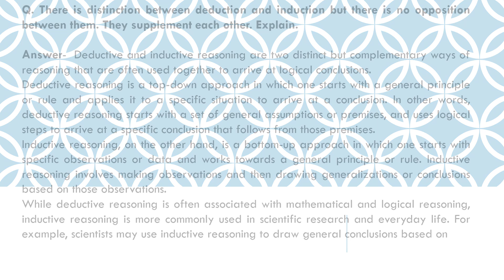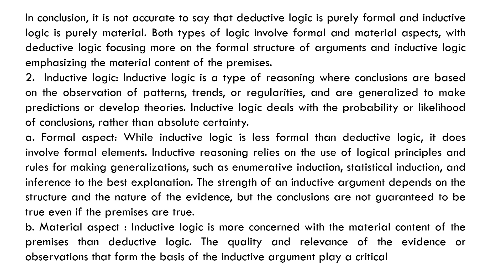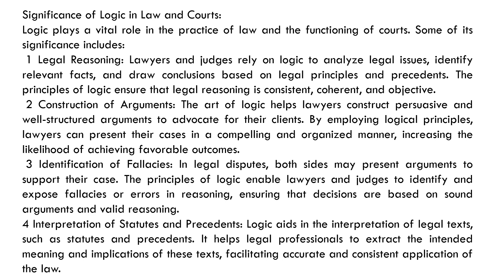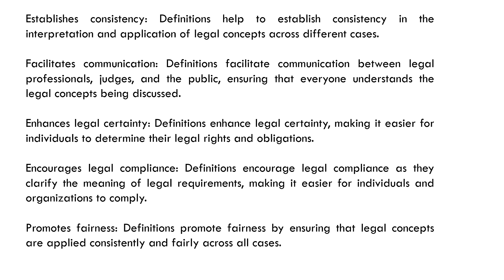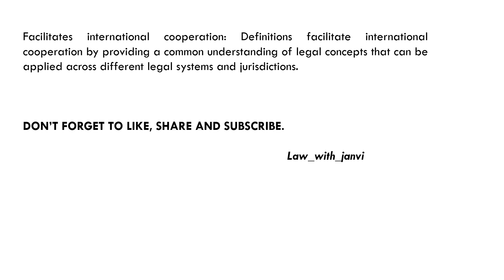13 MARKS QUESTIONS : LOGIC BLSLLB SEMESTER 1 2023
In this video, I have shared you sample of answers that how to write 13 marks questions in BLSLLB Semester 1 2023.